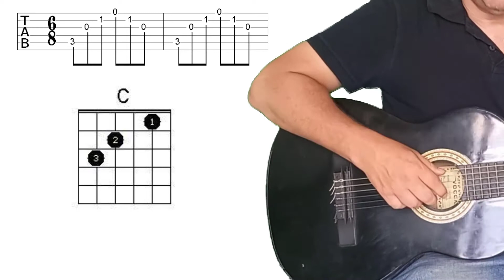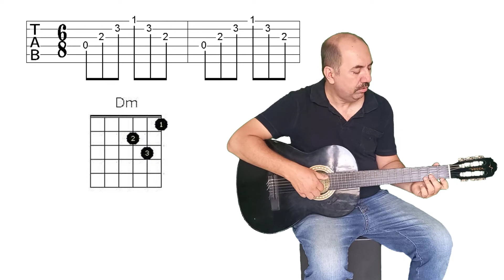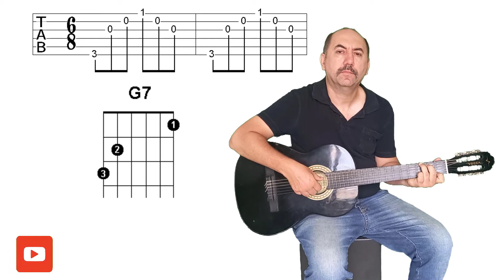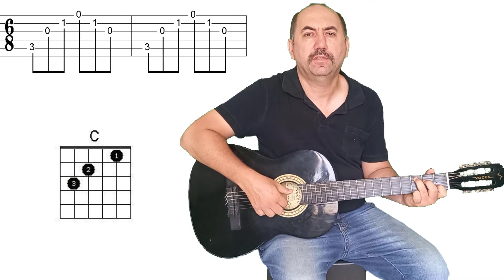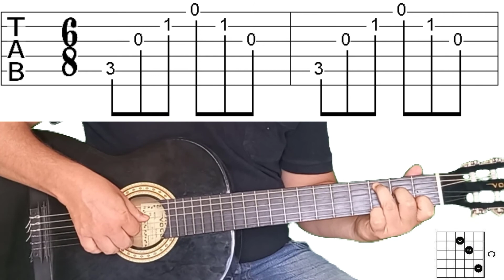DEDILHADO #02 - AULA DE VIOLÃO INICIANTE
Segunda AULA de dedilhado no violão agora trazendo uma sequência de acordes de    C   Dm  G7   Am  Em.